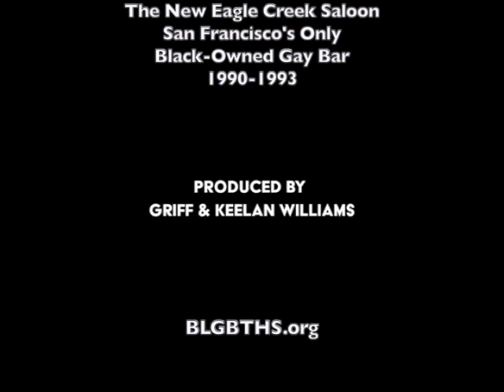Sadie Barnette: The New Eagle Creek Saloon San Francisco's Only Black-Owned Gay Bar 1990-1993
The New Eagle Creek Saloon
San Francisco's Only
Black-Owned Gay Bar
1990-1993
BLGBTHS.org